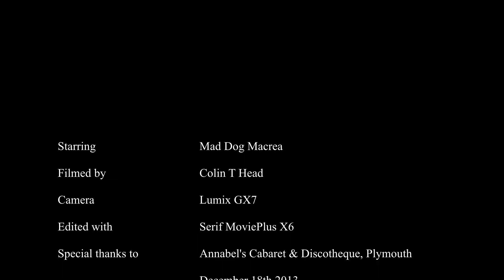Mad Dog Mcrea at Annabel's Dec 18th 2013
The fantastic band Mad Dog Macrea live at Annabel's in Plymouth. An Irish themed band with a big following nationwide, it was a special pre Christmas treat to see and hear them.